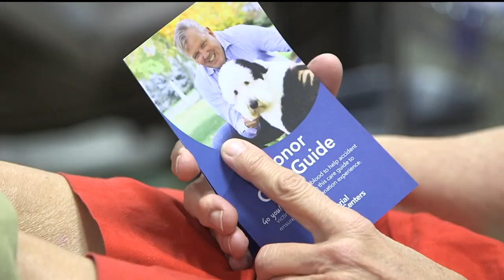Memorial Blood Centers urgently call on young, first-time donors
Teenagers can donate at age 16 with written parental consent and if they're 17 or older, they don't need it.